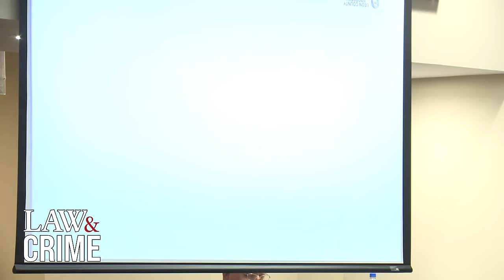Ex-Wife of Murdered FSU Law Professor Details Her Relationship Before Brutal Death – Court Flashback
FLASHBACK: Wendi Adelson, the ex-wife of murdered FSU professor Dan Markel, took the stand and testified in 2019 during the trial for Katherine Magbanua. She explained that her relationship with Markel was rocky, ultimately leading her to end their marriage. Wendi Adelson's brother, Charlie Adelson, has been sentenced to life behind bars in connection with the professors death. Magbanua, Adelson's lover at the time of Markel's murder, was also sentenced to life.